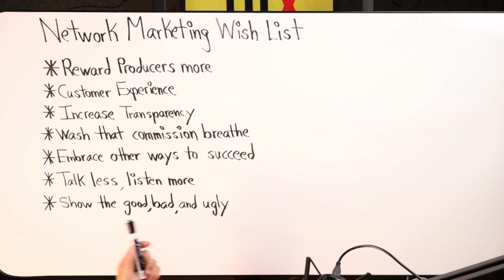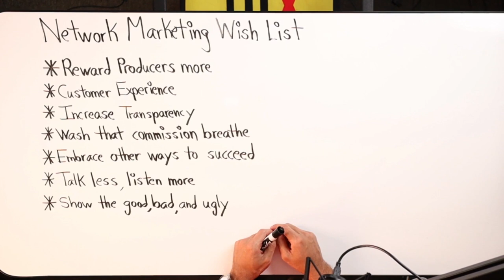Network Marketing Wish List